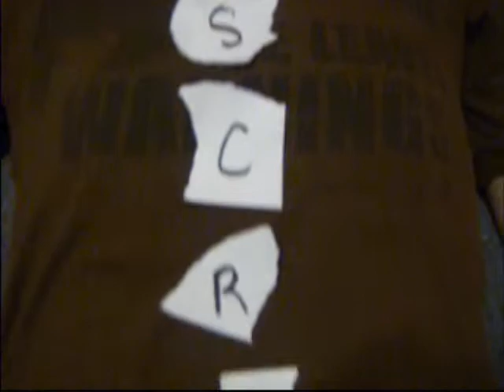The Time Warp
Experiments with a new editing software :D
Song: "Night Court" by Mux Mool